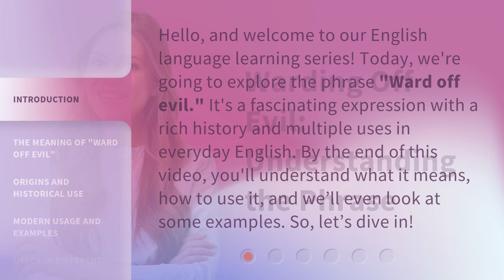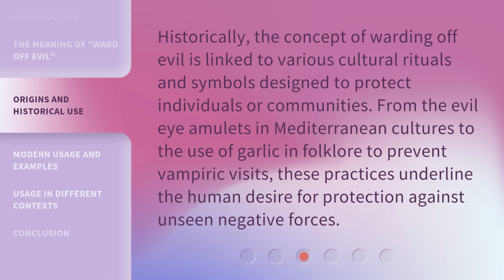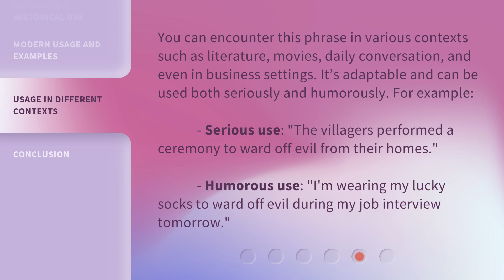Warding Off Evil: Understanding the Phrase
Warding Off Evil: Unlocking the Power of a Common Phrase • Discover the hidden secrets behind the phrase 'Warding Off Evil' and harness its extraordinary power to protect yourself and loved ones. Explore the origins, rituals, and beliefs surrounding this age-old practice that has stood the test of time. Unleash the supernatural forces that lie within this captivating phrase and embrace a life free from negativity and harm.

00:00 • Introduction - Warding Off Evil: Understanding the Phrase
00:34 • The Meaning of "Ward off Evil"
01:01 • Origins and Historical Use
01:27 • Modern Usage and Examples
02:01 • Usage in Different Contexts